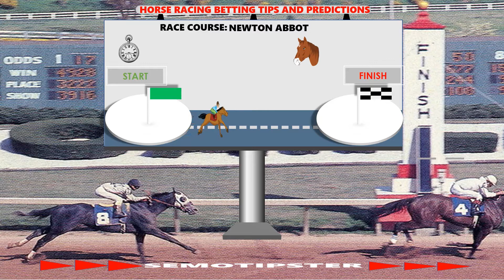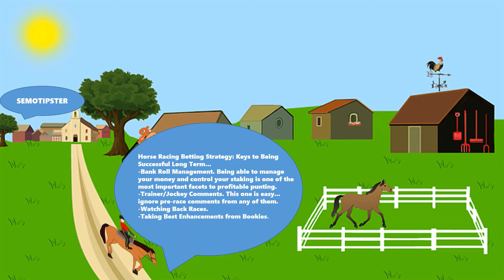Horse Racing Tips Today(06.09.2021)|Galway|Perth|Newton Abbot|Newcastle